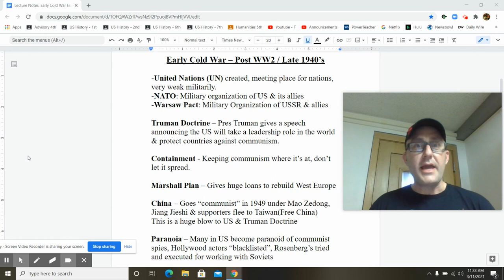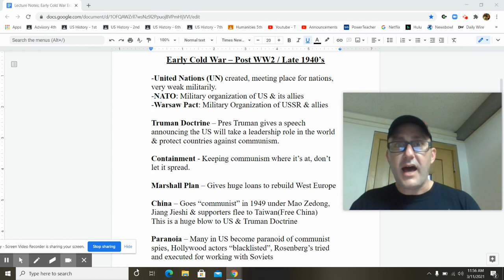Lecture Notes; Early Cold War Era